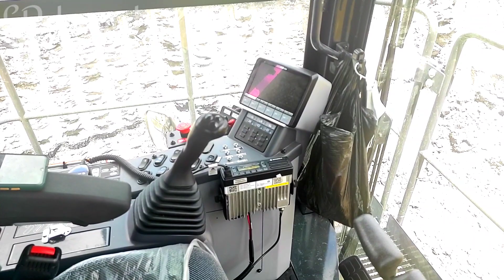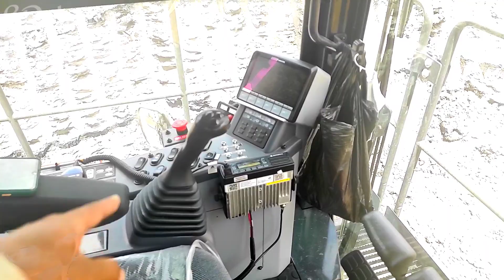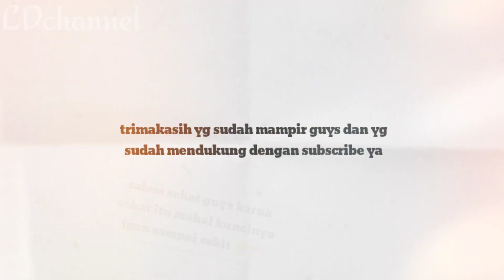Aktivitas Tehnik kerja Excavator,Bulldozer dan HD785 Muat lumpur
Inilah aktivitas tehnik kerja untuk muat lumpur excavator pc2000

Awali setiap aktifitas dengan berdoa
Selalu utamakan keselamatan dalam bekerja datang selamat pulang selamat.

Selamat datang di channel saya Support dan dukung channel saya supaya biasa berkembang dan saya semakin semngat lagi membuat kontennya. Dan tentunya bisa bermanfaat untuk orang lain dan bisa menghibur teman2 semua.

SALAM SATU PROPESI SALAM ANAK TAMBANG dan SALAM SEHAT